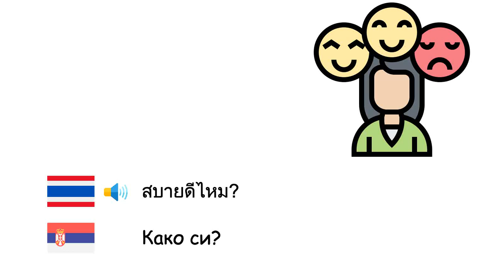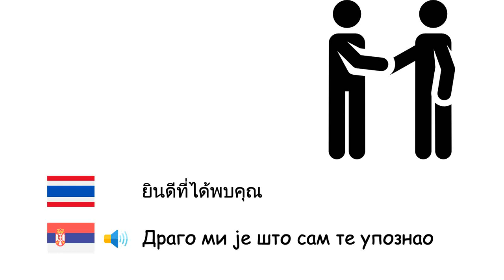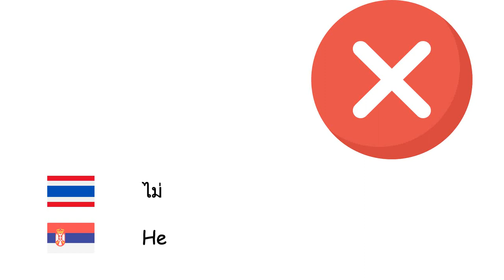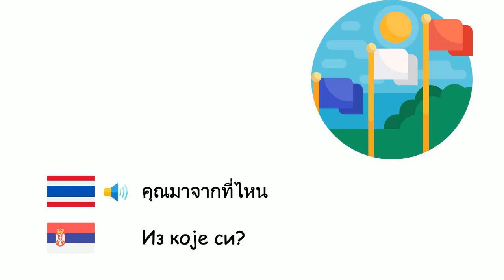ประโยคที่พบบ่อย (ภาษาเซอร์เบีย) (th-sr)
Fone TV
th-sr-27
Обични изрази (Српски језик)
สวัสดี - Здраво
สวัสดีตอนเช้า - Добро јутро
สวัสดีตอนบ่าย - Добар дан
สวัสดีค่ำ - Добро вече
ราตรีสวัสดิ์ - Лаку ноћ
สบายดีไหม? - Како си?
ขอบคุ - Хвала
ขอบคุณมาก - Хвала пуно
ยินดีที่ได้พบคุณ - Драго ми је што сам те упознао
แล้วพบกันใหม่ - Видимо се касније
ลาก่อน - Довиђења
ยินดีต้อนรับ - Добродошли
ให้อร่อย - Пријатно
โชคดี - Срећно
ขอโทษ - Извините
ขอโทษที่รบกวน - Извињавам се
ใช่ - Да
ไม่ - Не
ตกลง - У реду
หายเร็วๆนะ - Брзо оздрављење
โปรด - Molim te
ไม่มีปัญหา - Нема проблема
คุณมาจากที่ไหน - Из које си?
คุณชื่ออะไร? - Како се зовеш?
ช่วยฉัน - Pomozi mi
สุขสันต์วันเกิด - Srećan rođendan